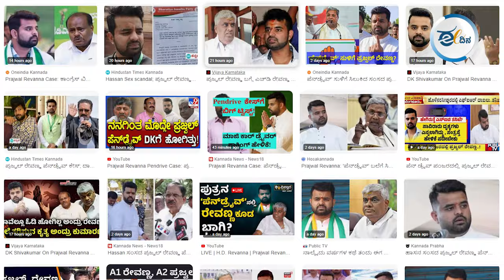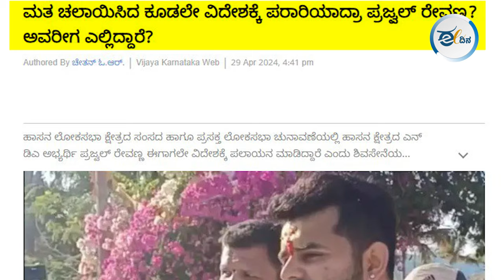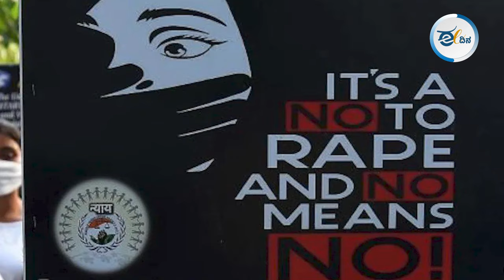ಪ್ರಜ್ವಲ್‌ ಪೆನ್‌ಡ್ರೈವ್‌ ಪ್ರಕರಣ | ಸಂತ್ರಸ್ತೆಯರೇ ಧೈರ್ಯವಾಗಿರಿ, ಅಂಜಬೇಕಾದ್ದು ಗಂಡುಕುಲ! Prajwal Revanna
ಪ್ರಜ್ವಲ್‌ ಪೆನ್‌ಡ್ರೈವ್‌ ಪ್ರಕರಣದ ಕೃತ್ಯದ ಉಳಿದ ವಿಡಿಯೋಗಳು ಸಾಮಾಜಿಕ ಜಾಲತಾಣಕ್ಕೆ ಬಾರದಂತೆ ಸರ್ಕಾರ, ಪೊಲೀಸ್ ಇಲಾಖೆ ಎಚ್ಚರ ವಹಿಸಬೇಕು. ನಾಗರಿಕ ಸಮಾಜ ಇಂತಹ ಕೃತ್ಯಗಳನ್ನು ಎಸಗಿದ ವಿಕೃತ ಕಾಮಿಯ ವಿರುದ್ಧ ಹೋರಾಟ ನಡೆಸಬೇಕು. ಮಾತ್ರವಲ್ಲ, ಸರ್ಕಾರಗಳು ಸಂತ್ರಸ್ತ ಮಹಿಳೆಯರಿಗೆ ಧೈರ್ಯ ತುಂಬಲಿಕ್ಕೆ, ಸಂತ್ರಸ್ತೆಯರಿಗೆ ಕೌನ್ಸಿಲಿಂಗ್ ಸೆಶನ್ಸ್, ಸಹಾಯವಾಣಿ, ಆರೋಗ್ಯ ಚಿಕಿತ್ಸೆಗಳು, ಸುರಕ್ಷತೆ ಮತ್ತು ಇತರೆ ಕ್ರಮಗಳನ್ನ ಕೈಗೊಳ್ಳಬೇಕು.